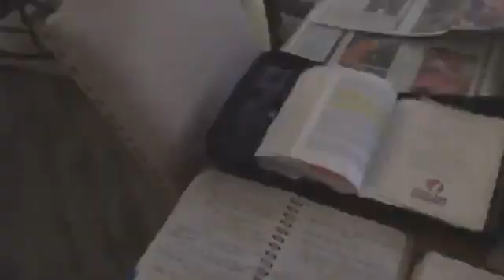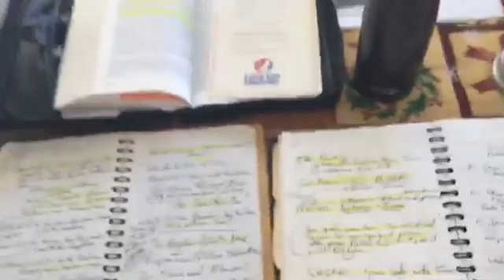Dec 5th 2020 - Ray Johnson #2